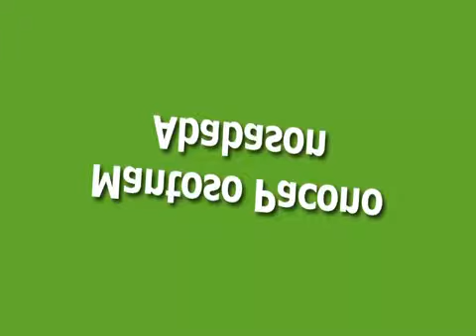Tamerza Travel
Tamerza Travel - Tamerza (or Tameghza, تمغزة) is the largest mountain oasis in Tunisia, known as Ad Turres by the Romans. It has a pleasant canyon and has an abandoned old town. The town was abandoned after the river flooded for 22 days in 1969. It is located north of the salt lakes and receives fresh water from the nearby hills. It is in the hillcountry near the border with Algeria, and is 6km from Mides.

Enjoy Your Tamerza Travel!